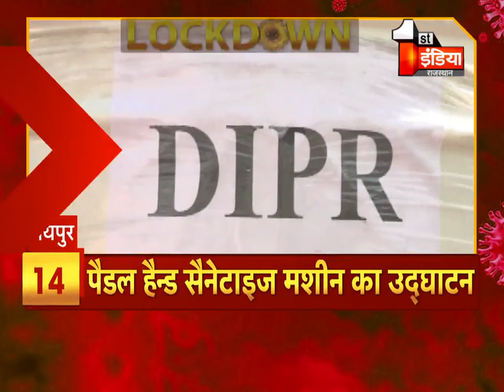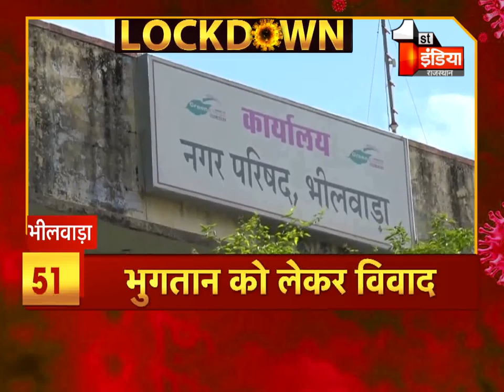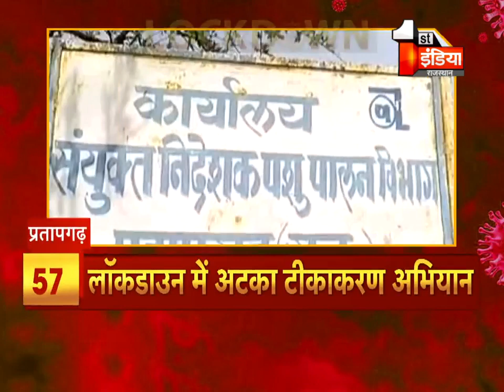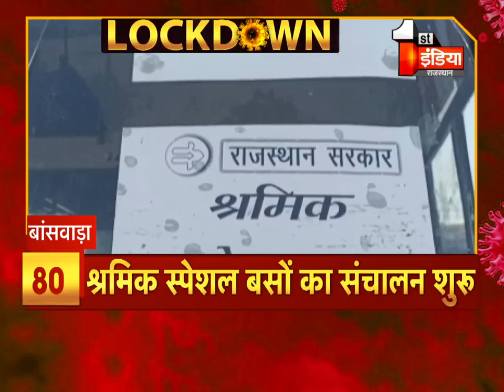फटाफट अंदाज में देखिए Lockdown से जुडी देश प्रदेश की बड़ी ख़बरें | 20 May 2020